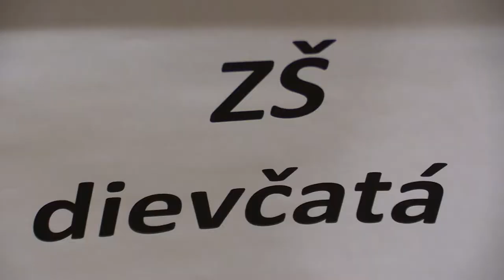žiačky ZŠ 6.3. Petra Jančovičová - WCM Mária Kovaříková 1:0